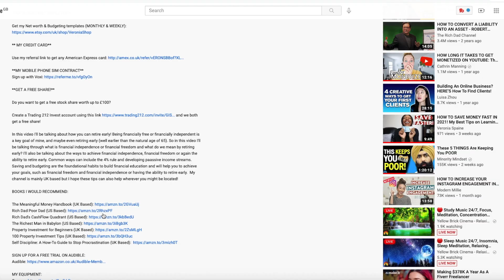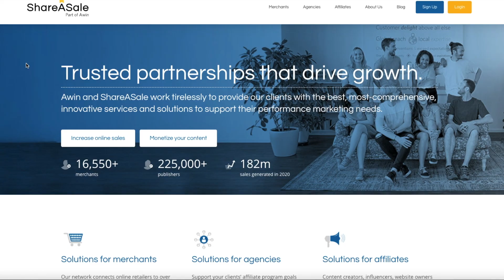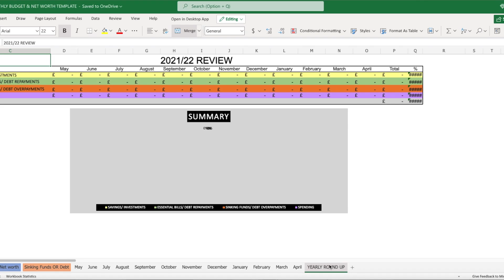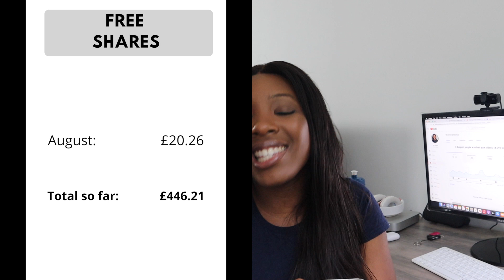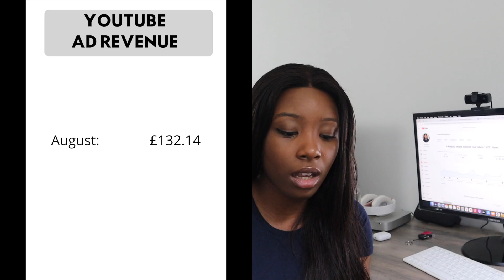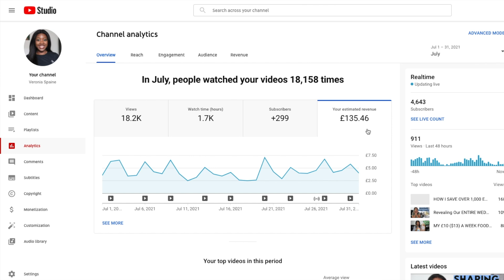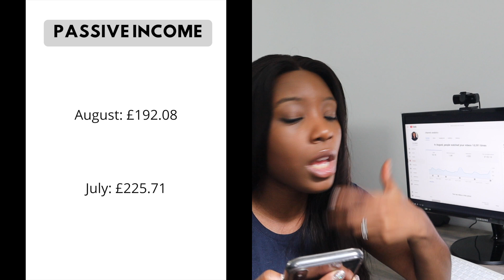My Online PASSIVE INCOME Streams: August Passive Income Report 2021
Today is a video all about  my online passive income streams! This is all about my August passive income report.

**MY BUDGETING TEMPLATES**

**GET A FREE SHARE WITH FREETRADE**

Join me and invest commission-free with Freetrade. Get started with a free share worth £3-£200

**COMPLETE THIS MONEY ASSESSMENT IF YOU WANT A FREE 30 MIN CALL**

BOOKS I WOULD RECOMMEND:

100 Property Investment Tips (UK Based)

In this video I'll be talking through my online passive income report for August. Have you ever wondered how people can make passive income even in the UK in 2021? Well I'll be sharing with you exactly how much passive income I made in August, along with my total passive income so far this year. I'll also be taking a deep dive on the passive income I receive from YouTube Ad Revenue, along with my YouTube analytics, My passive income streams include affiliate marketing, YouTube Ads, paid products such as my budgeting templates and free shares from my investment platform. So if you're interested to see how people make online passive income streams then this is the video for you! Some of the examples are UK based, but I do think there are also some useful tips you can use anywhere!

ABOUT ME